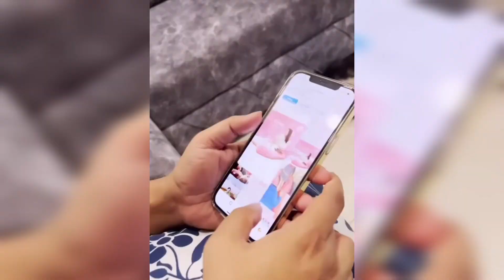పుట్టిన బిడ్డని చూసి కంటతడి పెట్టుకుంటున్న లాస్య / acters lasyA beby video leak..